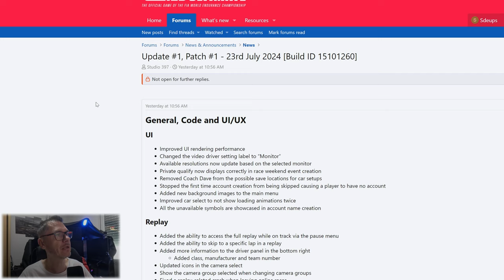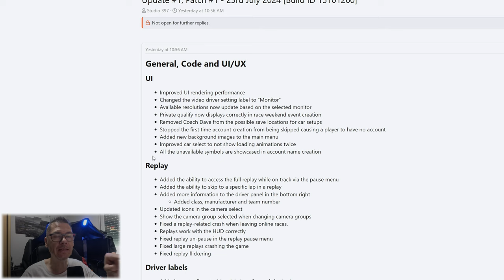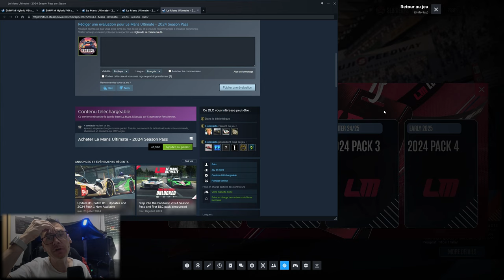LEMANS ULTIMATE: DECOUVERTE MAJ ET 1ER DLC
Salut,
Après la sortie de la BETA de LMU, on découvre ce 1er DLC payant!

💻TRIPLE SCREEN SAMSUNG 32

🎮 PS5

🚁DJI AVATA